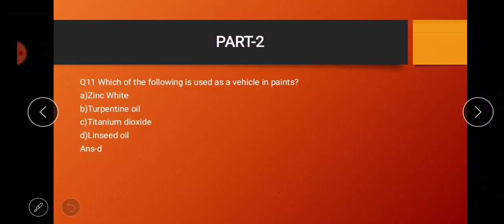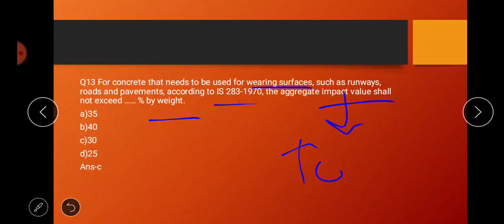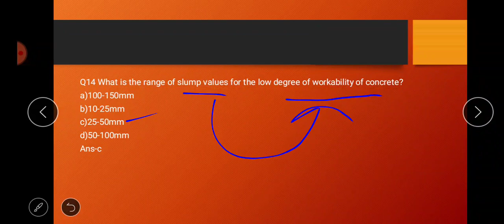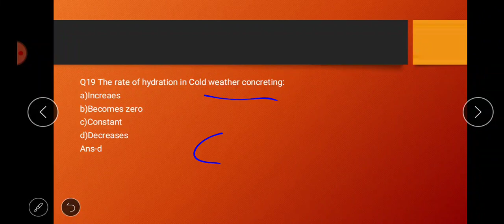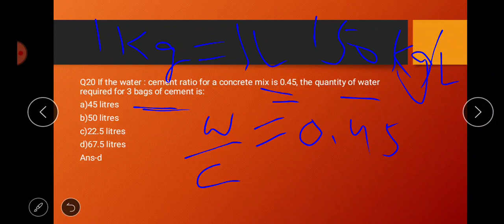BMC Part -2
Component - BMC

Part-2